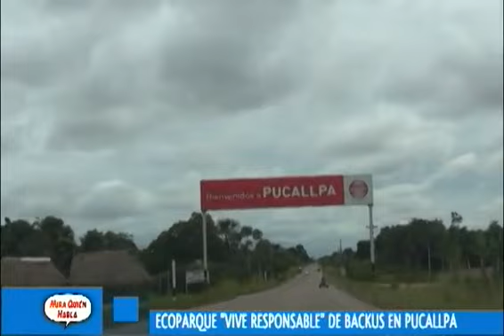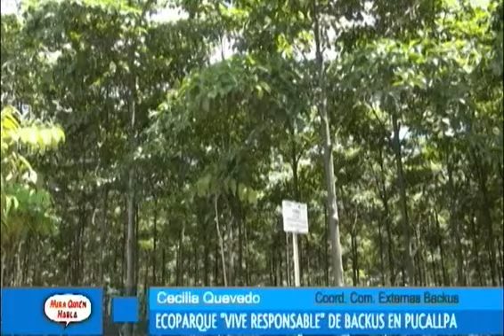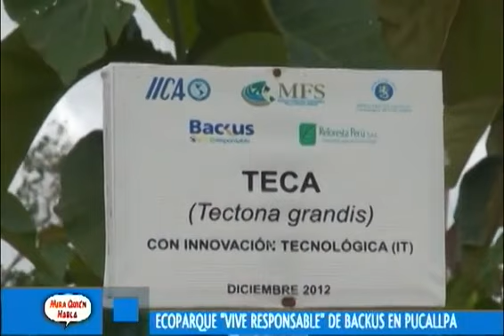Ecoparque "Vive Responsable" de Backus en Pucallpa